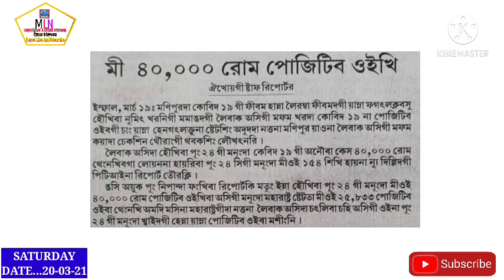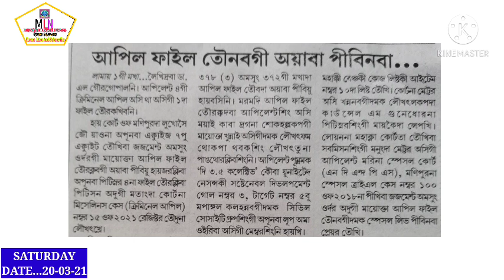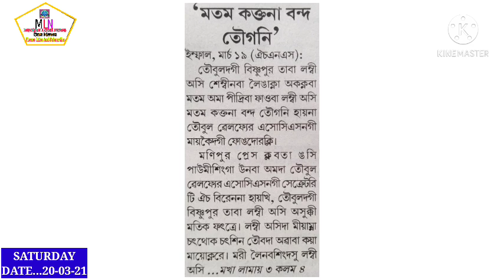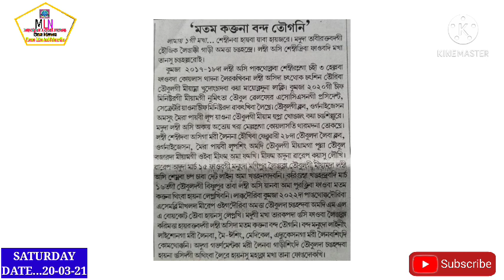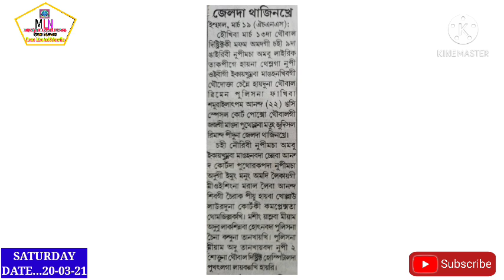Manipur gi Accident da Leikhidaba 2 Covid-19 Positive Oiramle🥱🥱 Mipaiba henggatlakle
Raj Bhavan Imphal gi Sanbi 2 Yon-gadouri ||

Manipur Leingakna dateline khnghllaktabadagi Matam kaktana Band Tougani ||

Lukhosei Zou yaona mioi 7 Accuate toukhibagi judgement 👉 Apeal file tounabagi ayaba pibinaba MHC da haijrkle🥱